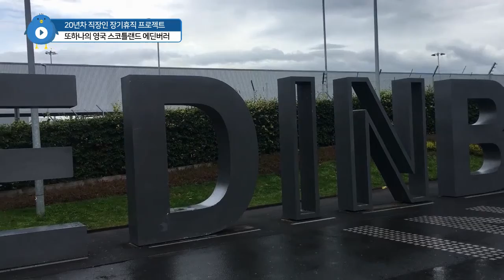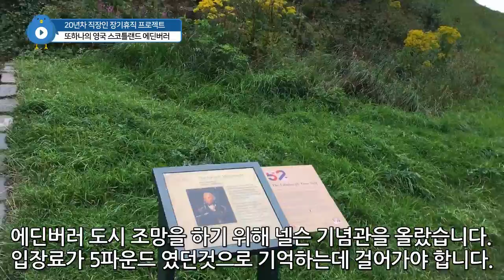스코틀랜드 에딘버러 2일 여행 추천 scottland edinburgh 19년8월 어느날 - 김부장 장기휴직프로젝트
에딘버러를 다녀왔습니다.
같은 영국이지만 잉글랜드와는 전혀 또 다른 영국인 스코틀랜드의 특색과
위스키를 즐길수 있었던 2일간의 여행코스를 추천드립니다.

I have been edinburgh in scottland. scottland is same The UK with England, but diffrent. i would recommend 2 days tour course to edinburgh with whiskey.